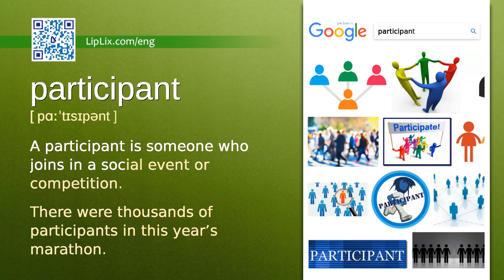Participant : C1 level english vocabulary lesson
In this english video we will see what the word "Participant" means. It's an English word from C1 level vocabulary list.

The word is "Participant", meaning is: "A participant is someone who joins in a social event or competition." and example is: "There were thousands of participants in this year’s marathon.".